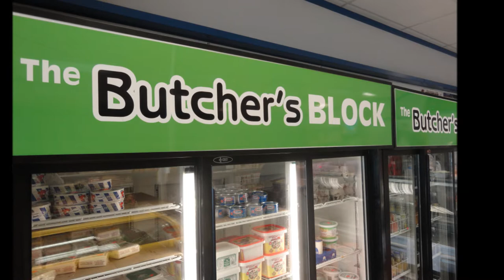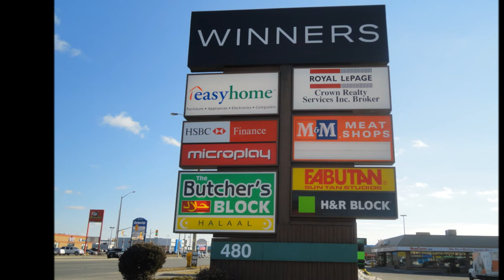Unit 23 480 Hespeler Road Cambridge Ontario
Check out this amazing grocery store up for sale.
Leave in the comment box bellow if you have any question about the listing.
virtual tour's
Honesty and commitnent with great attitude
Salesperson(s) : Aqeel Syed, Shehla Masood from REMAX LEGACY
Song is : Eminem Not Afraid Intrumental